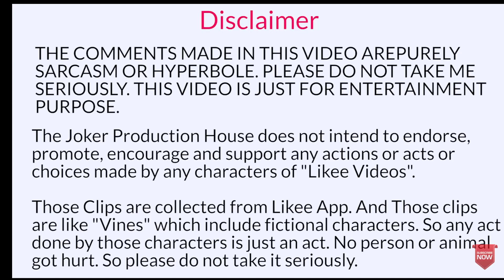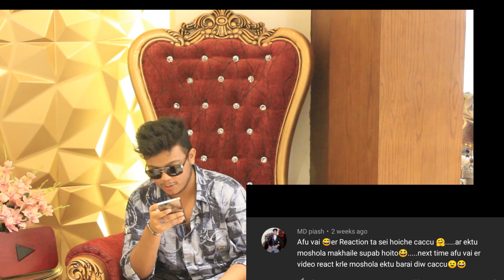Reacting to TikTok star Opu bhai II Episode-2 II Ibrahim Ratul-786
Making my  Quarntine days good by watching cringe things